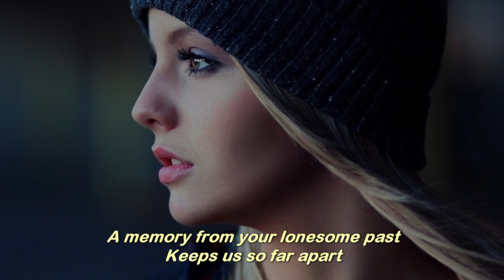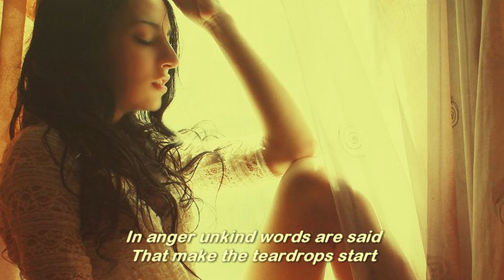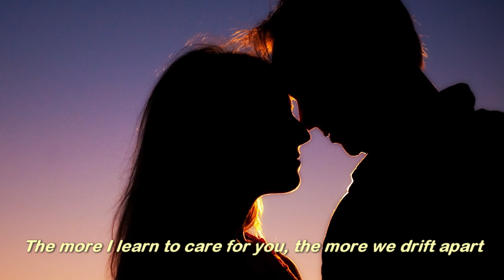Cold Cold Heart ( 1960s ) - CONNIE FRANCIS - Lyrics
I ♥
I tried so hard my dear to show that you’re my every dream
Yet you’re afraid each thing i do is just some evil scheme
A memory from your lonesome past keeps us so far apart
Why can’t i free your doubtful mind and melt your cold, cold heart?
Another love before my time made your heart sad and blue
and so my heart is paying now for things i didn’t do
In anger unkind words are said that make the teardrops start
you’ll never know how much it hurts to see you sit and cry
you know you need and want my love yet you’re afraid to try
why do you run and hide from life, to try it just ain’t smart
there was a time when i believed that you belonged to me
but now i know your heart is shackled to a memory
the more i learn to care for you, the more we drift apart